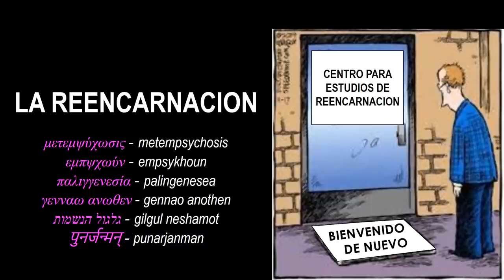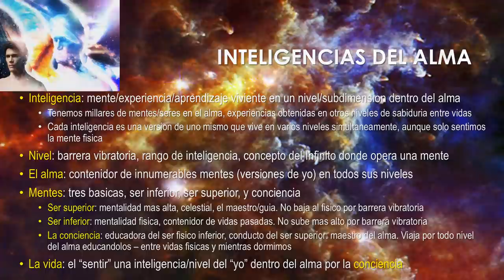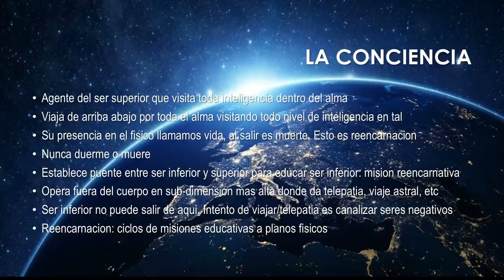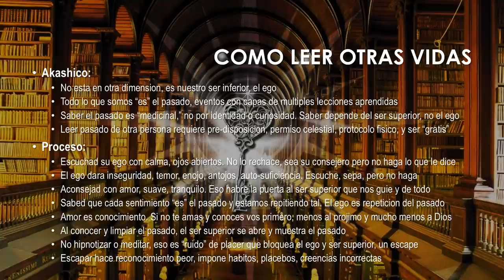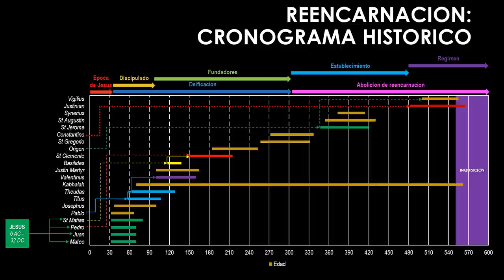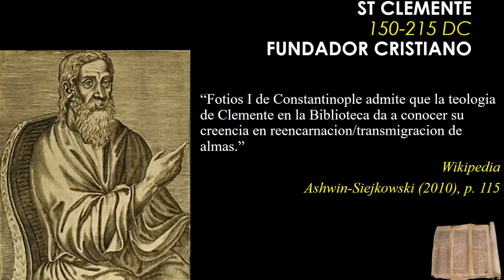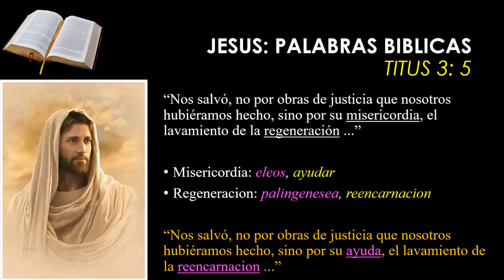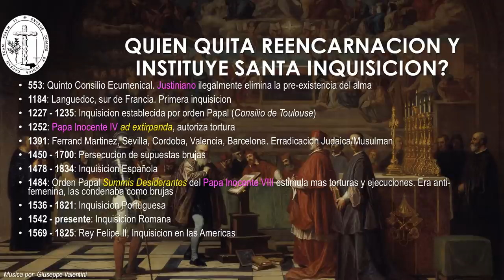Parte II La Reencarnacion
Segundo curso de la ciencia de la vida: La Reencarnacion